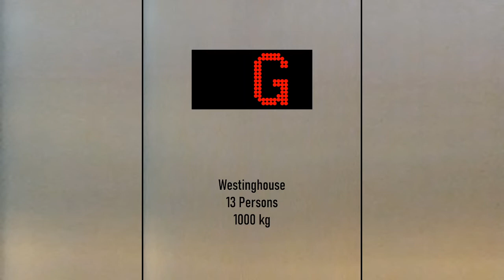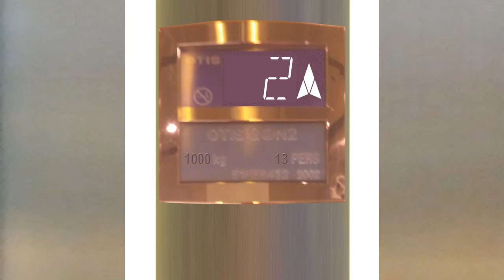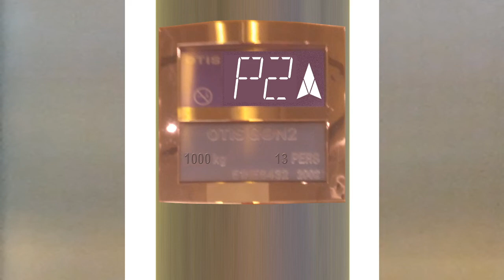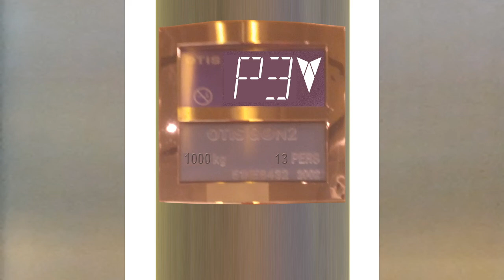Filmers' Daily Life Episode 7: I want somethin' original.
If there are same action or something like that, it is coincidental.